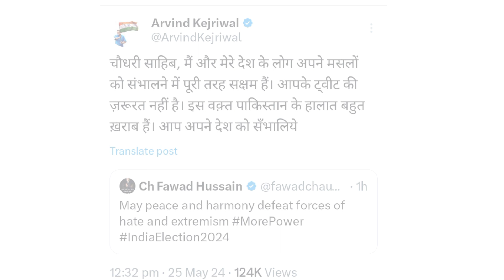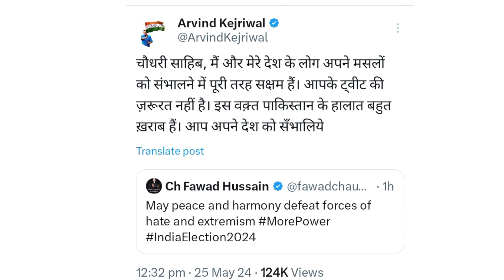अरविंद केजरीवाल ने दिखा दिया आईना! फवाद चौधरी ने केजरीवाल को दी सहानुभूती , छठा चरण मतदान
Pakistani Minister Fawad Chaudhary wrote a post on Twitter to Arvind Kejriwal. Kejriwal showed the mirror.